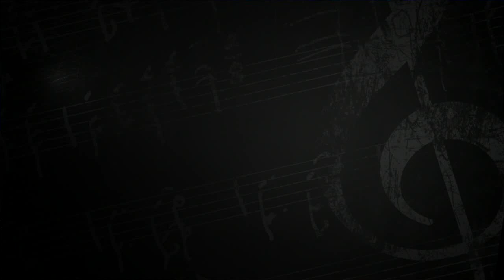Troupe Maroo cocktail Tunisien Hedi jouini et Ali riahi